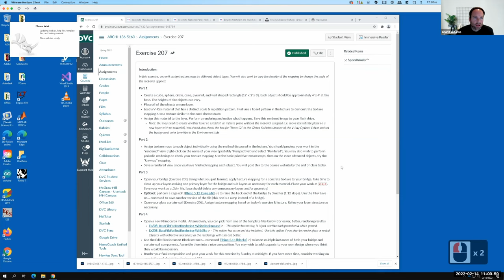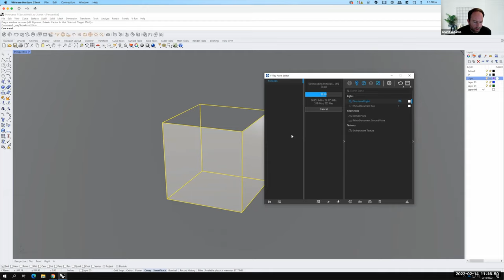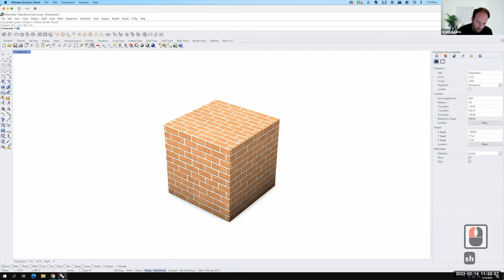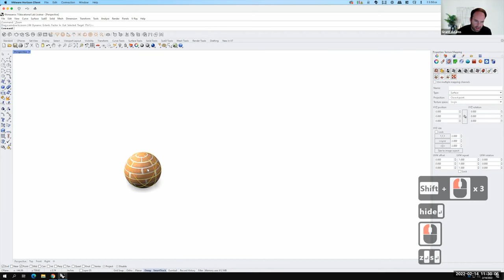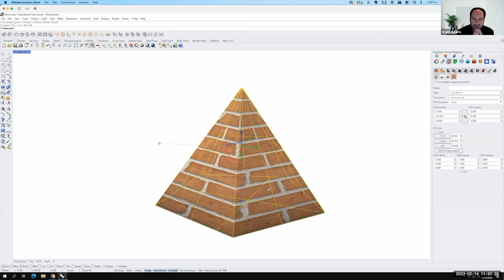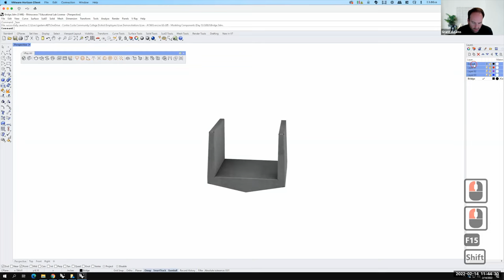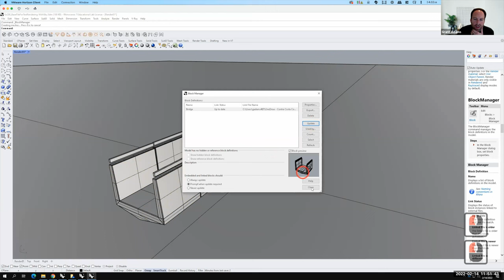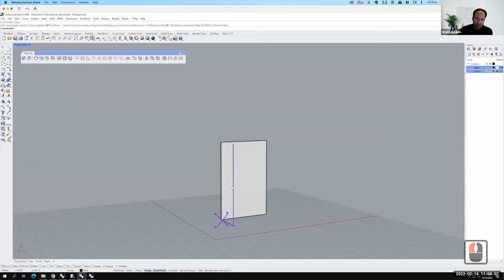Lecture 207 - Texture Mapping in V-Ray (Spring 2022)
An overview of texture mapping objects in Rhino.  Includes preset texture mapping (box, spherical, cylindrical) as well as unwrap and custom mapping.